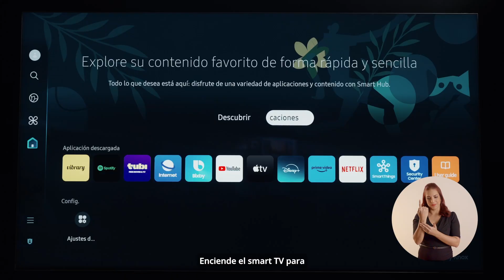Emparejamiento del Control Remoto de TV Samsung